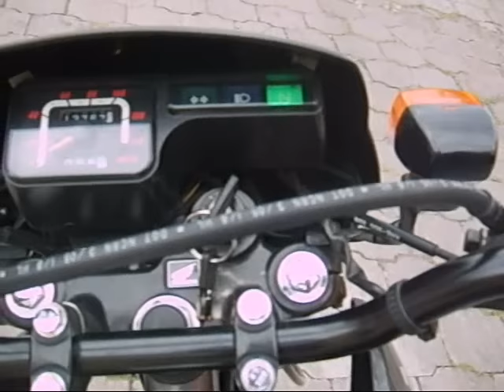Honda NXR Gascon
MY HONDA BROS 150CC.